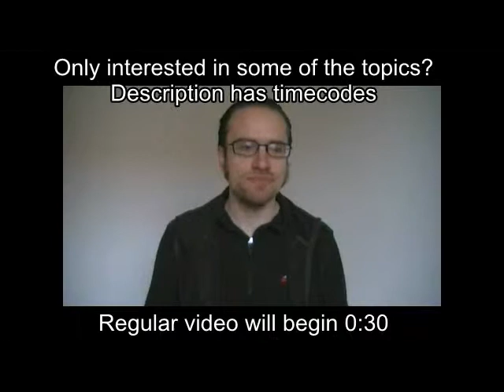The Wolverine movie thoughts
Spoiler alert: I reveal a lot of what happens in the movie, including details of the ending; I made this mainly for those who have already watched it. This is where I get into specific stuff of the movie. I don't swear in this.

The start-and-stop nature of Logan taking damage and realize he wasn't healing, during the Yakuza funeral attack, worked against the scene. If it, as an action scene(at least Logan's involvement) had more or less stopped dead when he wasn't healing, it would have had more impact, and, well, be less confusing. Why the start-and-stop? I imagine the idea is that when he kept tearing through the Yakuza, they weren't hitting him, neither with bullets nor with martial arts - but because of the shaky-cam, which at times works in favor of the action, we can't follow every attack they do towards him, and aren't sure that they're missing him. Slow-motion with bullets passing him, and/or more clearly choreographed fight moves combined with a more traditional way of shooting the action would have conveyed this better - but in the end, I still say they should have had Logan be taken down once he realized he didn't heal(something he's done since childhood or thereabouts, according to the movies), and had him rescued - setting up that theme for the vet student scene.

Timecodes for what I discuss:
00:30 the opening scenes
4:45 Janssen as a torturing presence
9:00 Yashida's arc
19:30 the theme of integrity
20:30 Viper
26:45 if Viper wasn't working for Yashida...
29:50 the bear
30:50 if Viper wasn't working for Yashida... cont.
32:50 Mariko and Logan
35:30 if Mariko were removed
36:30 Logan needs an equal
39:30 the surgery
41:00 ninja attack
42:10 setup and payoff
43:50 relationship between Harada and Mariko
46:00 who's the villain...?

X-Men:

The spoiler-ridden video(46 and a half min) where I go over thoughts I had on the movie
The old spoiler-ridden(5 and a half min) video where I go over thoughts I had on the movie

X-Men 2:

The old spoiler-ridden(17 and a half min) video where I go over thoughts I had on the movie

X-Men: The Official Game:

The spoiler-ridden video(7 and a half min) where I go over thoughts I had on the game

Video-game(for video-game entries on the playlists, in place of or in addition to, the movie one)